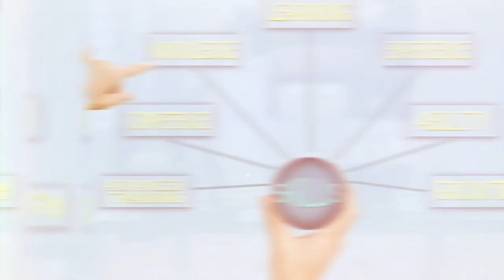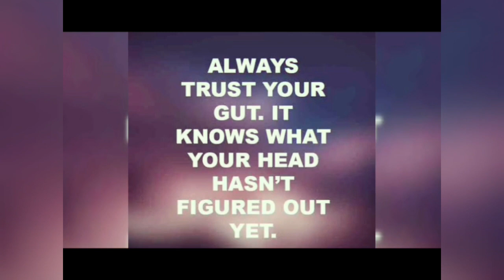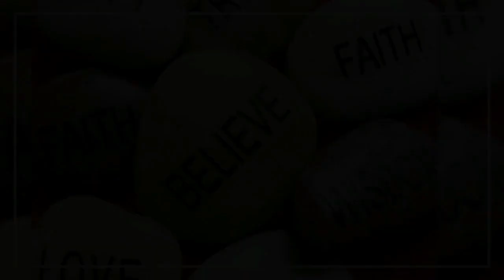Money Can't Buy 10 Bagay na Likas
10 THINGS MONEY CANT BUY
FAMILY
FREINDS
MANNER
INTELLIGENT
TRUST
EXPERIENCE
Peace of Mind
SUCCESS
HAPPINESS

Thankyou for all support guyz,i really appreciated🤗🤗🤗

You are free to COMMENT and LIKE👍

YTC:FELICITO MONTEMAYOR

money cake,
money attraction,
money and the power,
money amulet lazada,
money and the grave,
a money song,
a money cake,
a money bag,
a money in the grave,
a moneymaker quest bdo,
a money tree,
a money machine,
a money man,
money bank,
money back,
money bag,
money changer,
money cake diy,
c money of soul,
c money baby,
c money of soul and possibility control ed,
money dance,
money dance race,
money doctor,
money digger app,
money dawn lyrics,
money detector,
d money glock 9,
money exchange,
money earning,
money earning games,
money eating,
money experiment,
e money bags,
e money transfer,
e money space,
e money meaning,
e money hack,
e money house,
e money ez cash,
money for nothing live,
money flower,
money for nothing karaoke,
money factory,
money for nothing lyrics,
money for nothing cover,
money for nothing guitar cover,
drugs and f money,
p f money withdrawal,
where's my f money,
money game,
money grave,
money girl wowowin,
moneygram,
money gift,
money gadgets,
g money pranks,
h money vlogs,
h money yahoo boy,
money in my mind,
money inthe bank 2018,
money in the bank remix,
i money app,
i money song,
i money philippines,
i money moves,
i money wallet,
money japan,
money japanese,
money jessica soho,
j money bags,
j money dance,
j money vlogs,
money kit,
monkey king,
money korea,
money kpop,
k money bang bang lyrics,
k money come outside remix,
money laundering,
money loan,
money luck,
money lending app,
money lisa,
money maker,
money making,
money making apps,
drugs and money,
money online,
money or nothing,
money or kiss,
money on my mind sam smith,
money organizer,
money prank,
money pulling cake,
money pacquiao,
money problems,
money philippines,
money plant tree,
p money interview,
p money gang,
p money reaction
para  ma notified kayo.
DAKAL PONG SALAMAT!